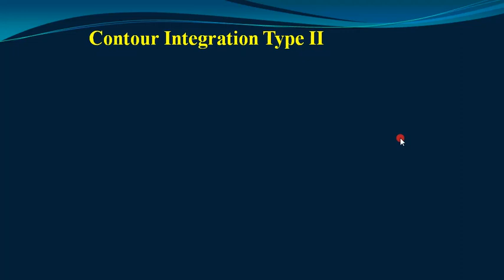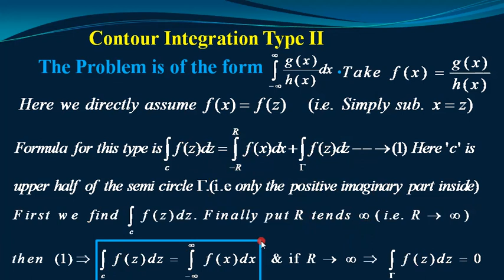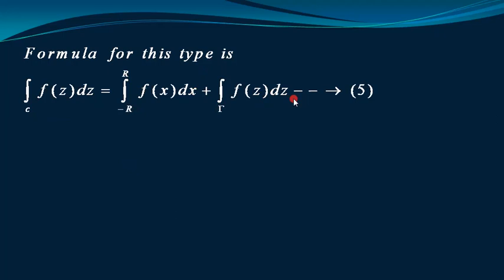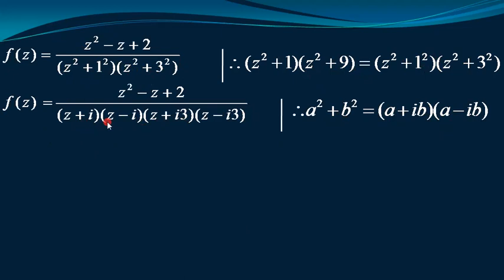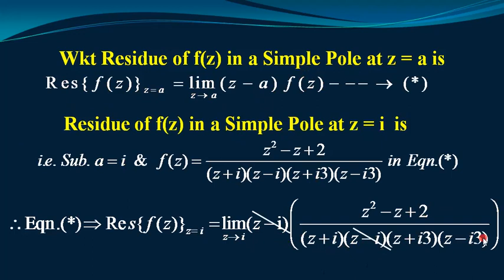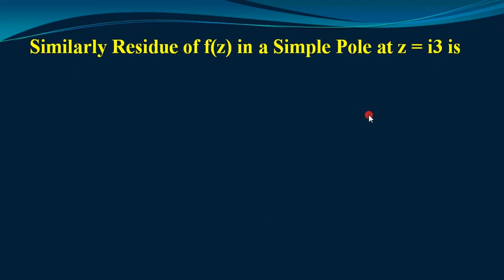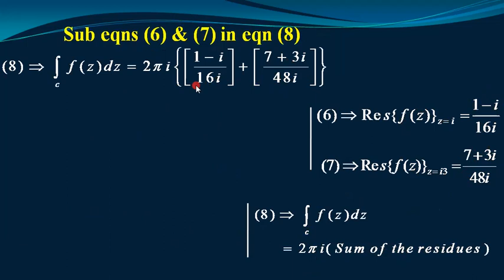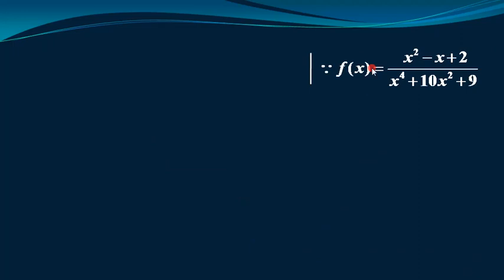Easy Maths, Contour Integration Type II (Part II)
simple idea with full explanation of contour integration type II Problems. very easy to understand the problems.